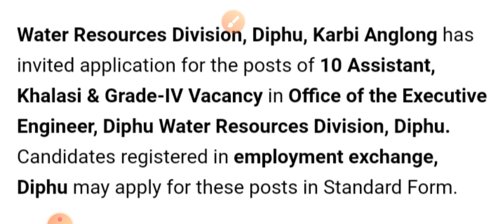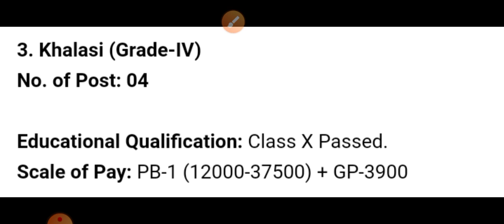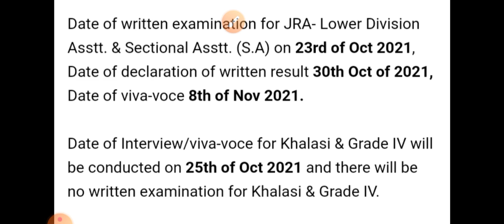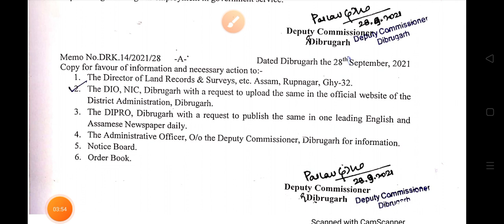Assam job news 2021||Assam government job||Assam job no exam